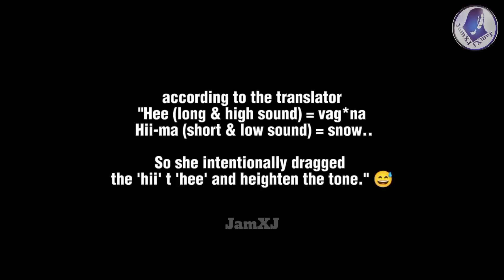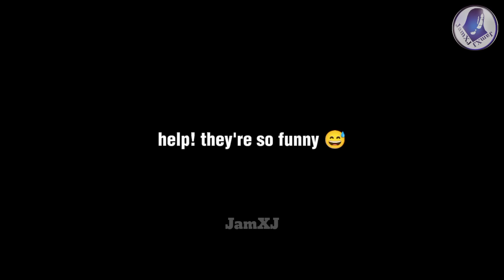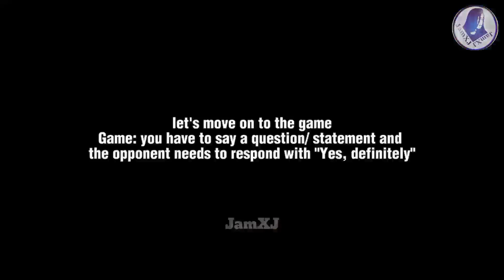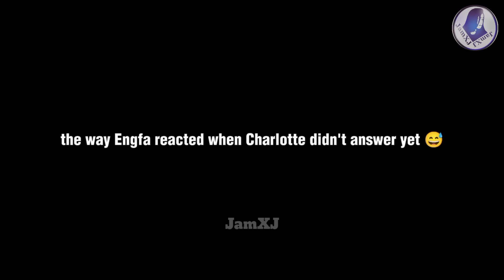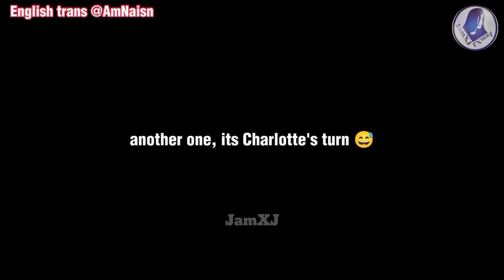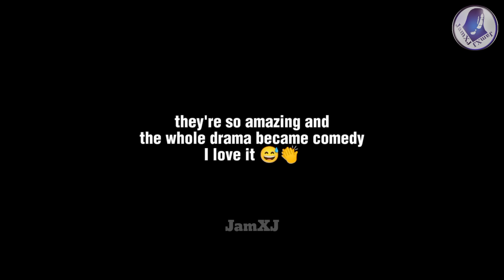(EngLot) CHARLOTTE BEING A JEALOUS GF TO ENGFA during WinkWhite live? 🤭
EngLot moments during WinkWhiteW live

Tracks:
Angel Baby - Troye Sivan (RZD Mash up)